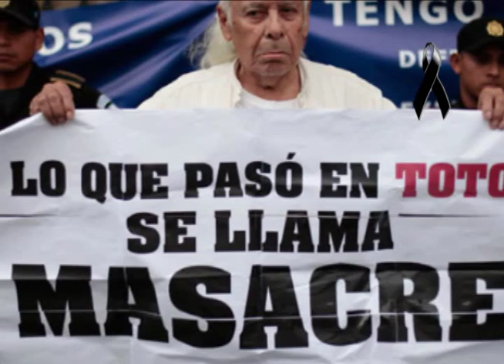Citación a Ministro de Gobernación por Bancada LIDER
Mauricio López Bonilla fue citado en la Jefatura de la Bancada LIDER, para que dé respuesta a sucesos del jueves pasado en Totonicapán.